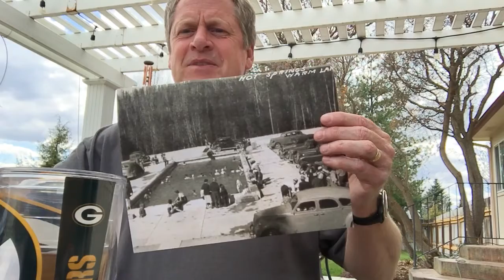Clay Nelson - US History - Great Depression- Home School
Info about FDR and the Depression, plus info on your 3 assignments for the week. Good Luck.